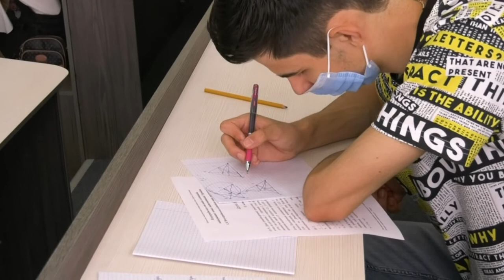SumDPU onLine 24.07.2020